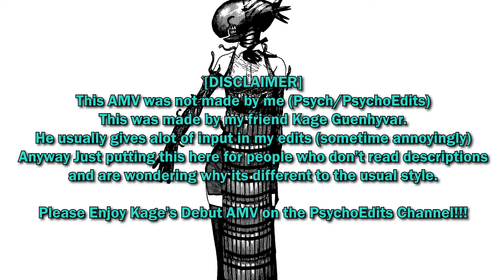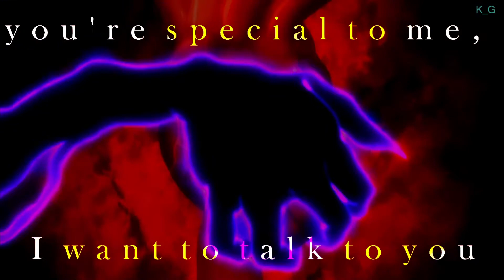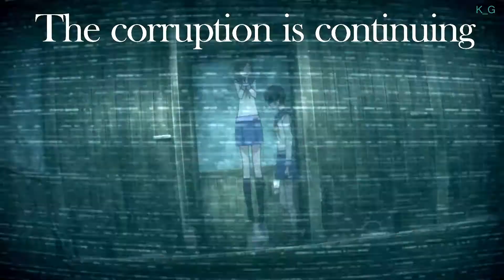Anime-Mix || iNSaNiTY (Edited by Kage_Guenhyvar)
Heyo, this video will be something completely different since it was made by my friend Kage rather than me (Psych). Please give him feed back in the comments for his future edits for this channel. Kage will be uploading to this channel alongside my edits although neither of us has a schedule by i will be probably uploading more consistently them him.
The only thing i had any major influence or part in this video was suggestion of anime and the disclaimer and the ending text stuff. The rest was purely Kage.

♫  Original Song: iNSaNiTY - Circus P  ♪
✎ Edited by: Kage_Guenhyvar
Created in: DaVinci Resolve
Manga:  • Chainsaw Man  • Tomie  • Dead Tube  • Kagerou Daze
Anime:  • Elfen Lied  • Tokyo Ghoul  • Higurashi  • Corpse Party  • School Live!  • Stiens;Gate  • Angel Beats  • Re:Zero  • Persona  • The Toaru Series  • Evangelion  • My Hero Academia  • Deadman Wonderland  • Hunter x Hunter  • Redo of The Healer  • Mekakucity Actors/Kagerou Project  • Assassination Classroom  • Mirai Nikki  • Madoka Magica  • Inuyashiki  • Reincarnated As A Slime  • Junji Ito Collection  • Magical Girl Site  • Jojo Bizarre Adventures  • Berzerk  • Monogatari Series  • Date A Live  • Charlotte  •  Choas;Child